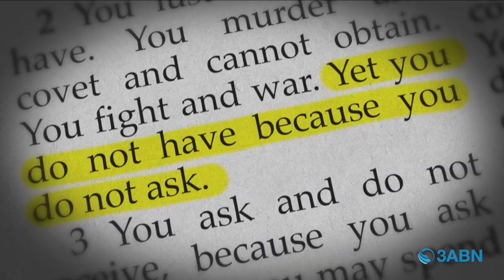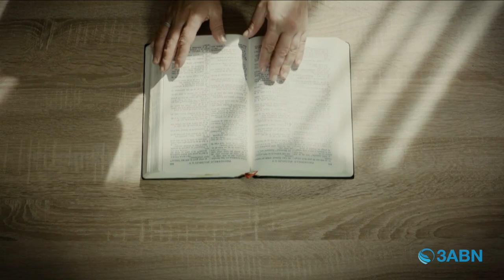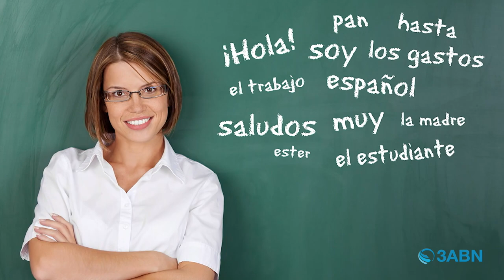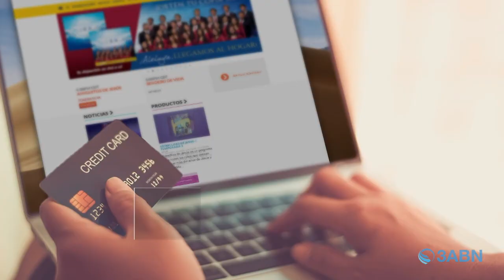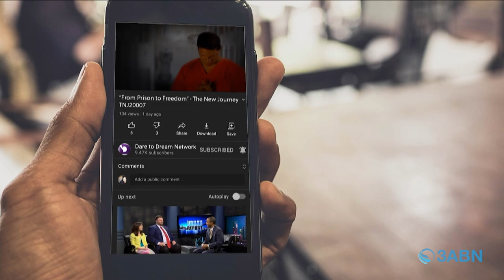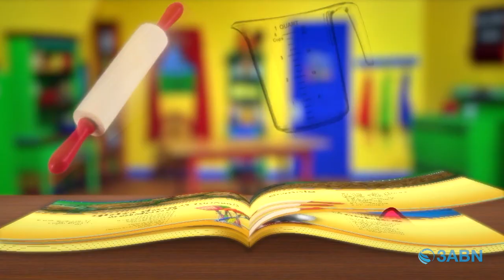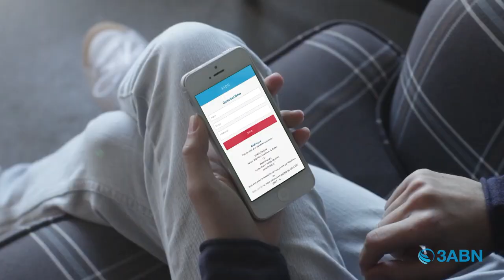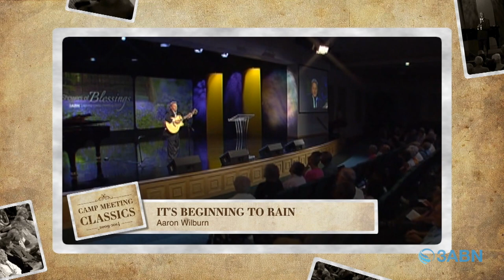3ABN Network Managers Reports | 3ABN Virtual Fall Camp Meeting 2020 -13